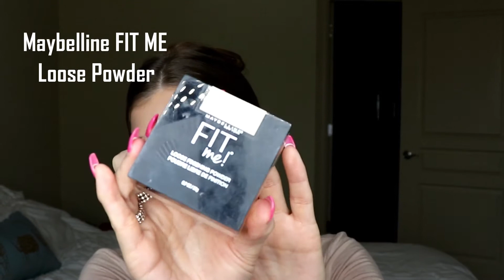Emerald Green Eye Makeup Look | Hannah Besch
Yooooo! Your girl Bun is back! Today I filmed this emerald green eye makeup look! I have been obsessing over this look lately! God Bless ❤️

L.A. Girl Pro Coverage HD. Long Wear Illuminating Foundation (Fair)

Soldier- Destiny’s Child Feat. Lil Wayne
How did I get here- Odesza